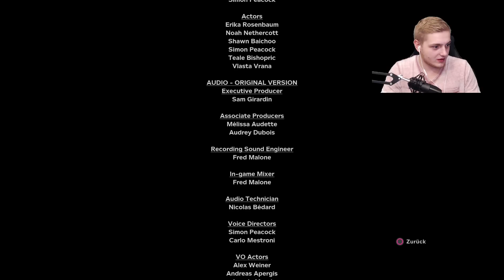DAS VÖLLIG VERSTÖRENDE ENDE! | Outlast 2 Deutsch Letzte Folge Teil 13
Outlast 2 Deutsch Teil 13 Das Ende

Das Ende war genauso krank und verstörend wie das gesamte Game!
Ich fand das Game super und freue mich auf zukünftige Horror Let's Plays!
Wie hat euch das Game gefallen?
Versteht ihr das Ende?
Schreibt's in die Kommentare! :)
Viel Spaß!

►Trymacs Community Shop! T-Shirts, Hoodies, Tassen, Caps, etc!

• Für wichtige Anliegen  LINE ID - Max19894

► Meine Ausstattung (Amazon Links für mehr Details):

• Elgato HD S, Bildschirmübertragung von iPad auf PC
• Mikrofon Auna 900B -
• Mikrofon Stativ -